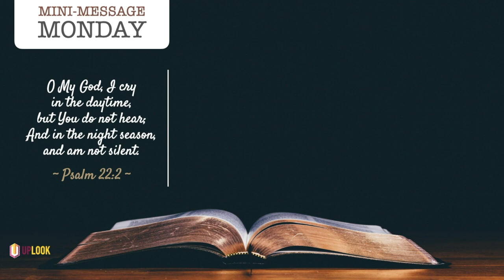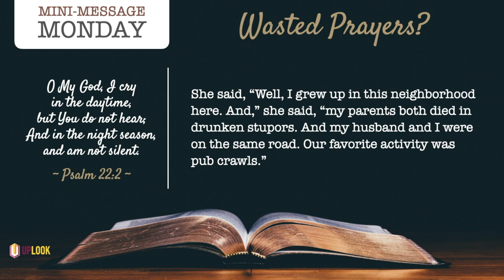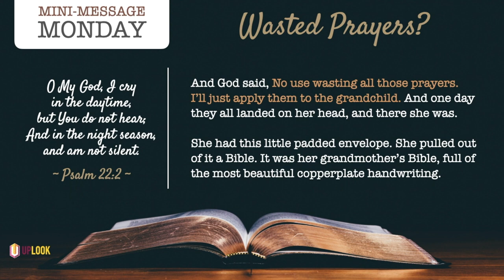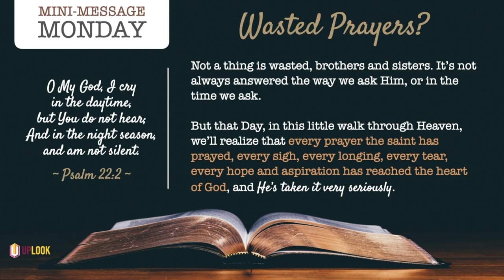Mini-Message Monday: WASTED PRAYERS?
Mini-Message Monday: WASTED PRAYERS? (3 mins) — It's no excuse to pray less, but I think we pray more than we know. Often our tears are liquid prayers. Groans are translated by the Spirit into inspired requests. The spiritual "desires of our hearts" are taken as spoken prayers as well. The Father reads His children like a book, a prayer book, and responds to thoughts, hopes, and longings as if they were articulate petitions, too.